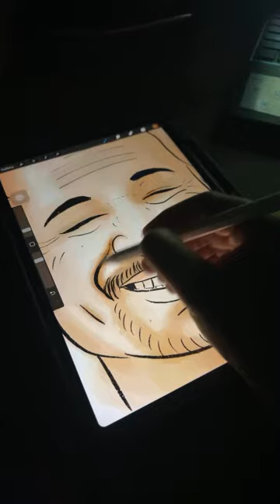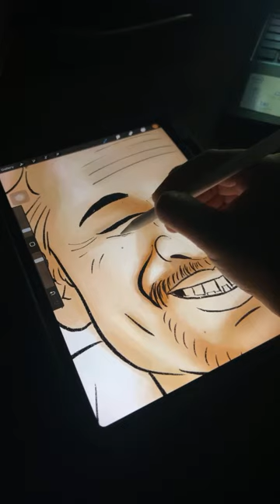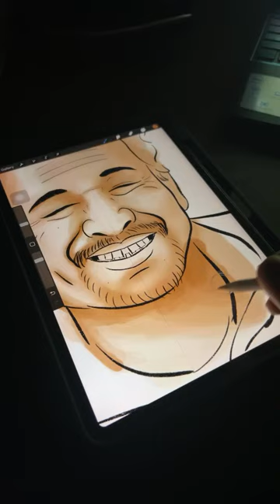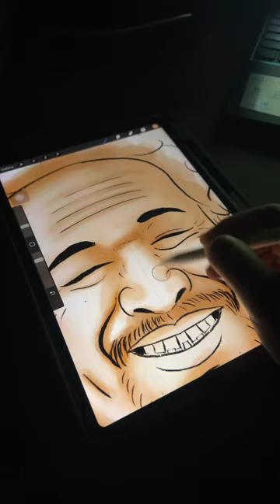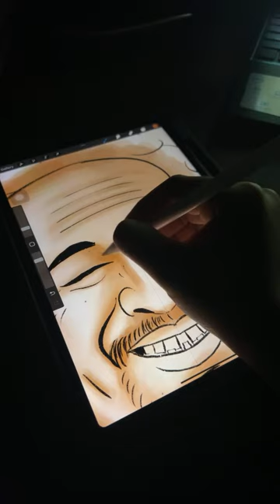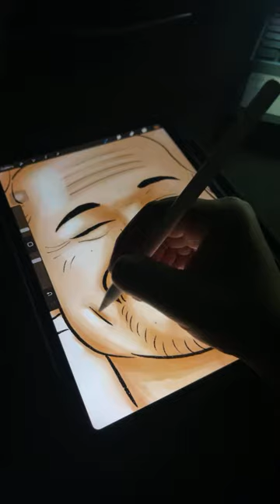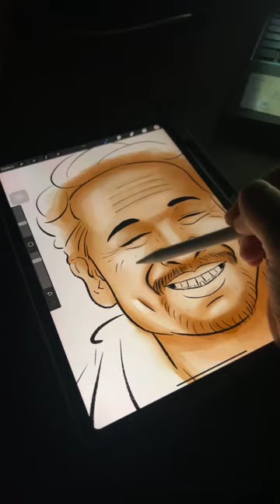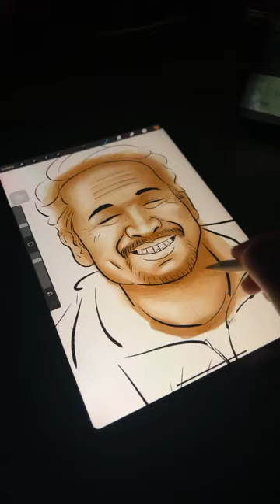LIVE STREAMING SAVE LADAKH | Sonam Wangchuk Realistic Drawing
SAVE LADAKH | Sonam Wangchuk Realistic Drawing LIVE STREAMING | Real Character of 3 IDIOTES

In recent years, he has been at the forefront of the protests in Ladakh, demanding statehood for the Union Territory and the inclusion in the Sixth Schedule of the Constitution, which provides for some tribal areas to be administered autonomously. He also wants to draw attention to the region's fragile ecology.
People's fear that Ladakh, now directly governed by the Indian government, will lose its prior protections in terms of land and employment, changing its ethnic demographics, is the root of the demand for statehood.